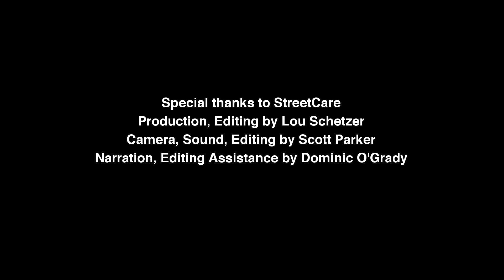IN THEIR WORDS - Voices from the Streets: AJ's Story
In their Words is a digital project of the Homeless Persons' Legal Service and its consumer advisory group, StreetCare.

In their Words provides an opportunity for people who have experienced homelessness to share their experiences.

StreetCare members AJ, Ken, Mary, Tony, Veronica and Kevin talk about how they became homeless, the challenges associated with being homeless, and the services that assisted them.

Interviewees also talk and the importance of having government, policy makers and service providers take account of homeless peoples' opinions.
Their stories reflect the diversity of homelessness in NSW.